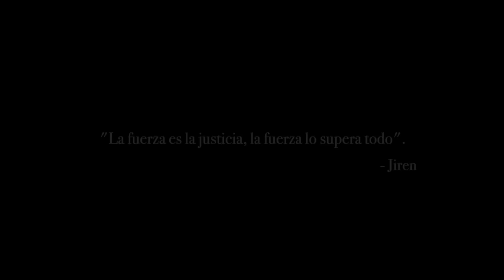Jiren - "La fuerza es la justicia, la fuerza lo supera todo" / Homenaje a Jiren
Jiren - "La fuerza es la justicia" / Homenaje a Jiren